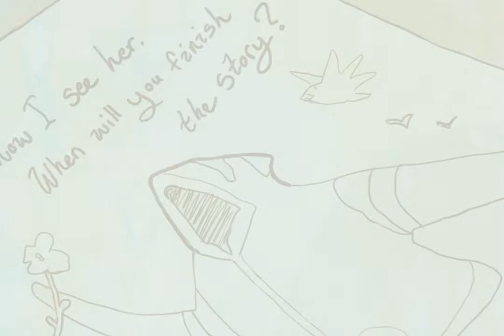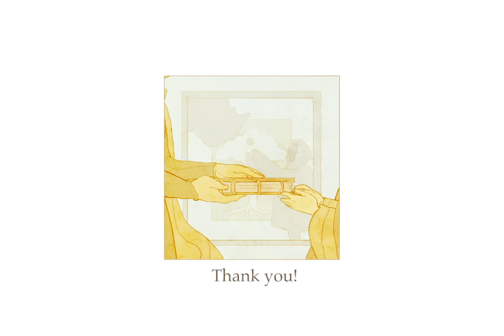Above the Clouds - a graphic novel Kickstarter trailer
Kickstarter launching September 4th!

ABOVE THE CLOUDS tells two intertwining stories--the adventures of a hero who must save a dying world, and a girl who must convince an author to finish what he has started.